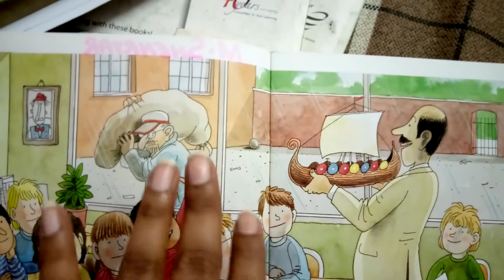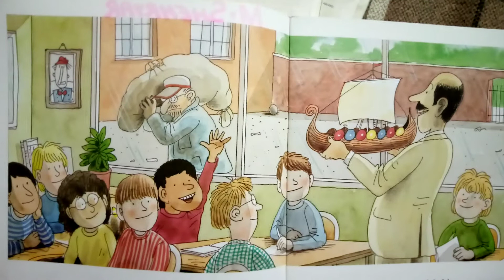Class 2_Miss Hiba Anwar_Eng lit.week 6.lec 2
Describe this picture in five lines.